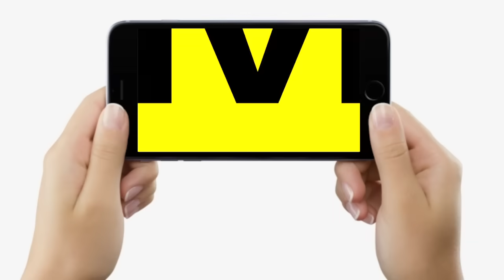CM Nitish का विकास या Tejashwi Yadav की नौकरी, Lok Sabha 2024 में किसको मौका, बोला Bihar...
देखिए वीडियो, कैसे पटना में गजब बोले लोग, नीतीश का विकास या तेजस्वी की नौकरी, किसको चुनेंगे, कौन क्या किया ?